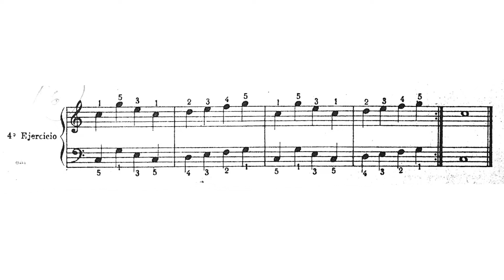🎵 Adolphe-Clare Le Carpentier - Método de Piano - 6. Ejercicio 4